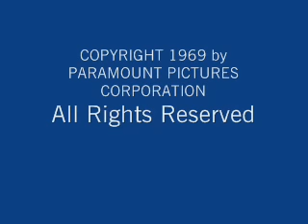Mister Rogers Neighborhood Closing from 1970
Closing credits from "Mister Rogers Neighborhood" in 1970